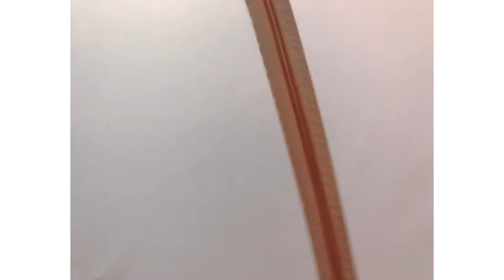우리 예쁜 로이 ❤️ 5개월 아기 브이로그 아침일과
조카 로이와 이모의 일상